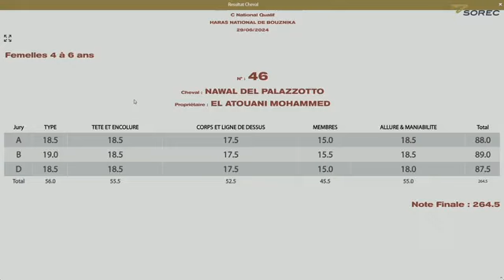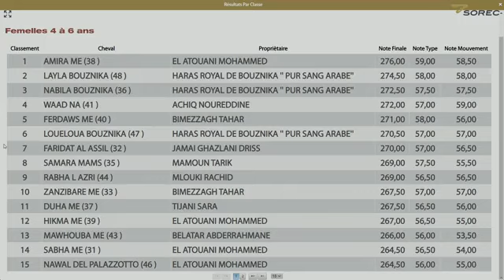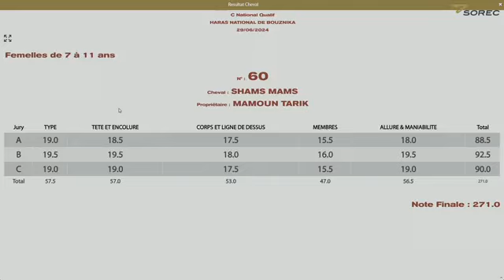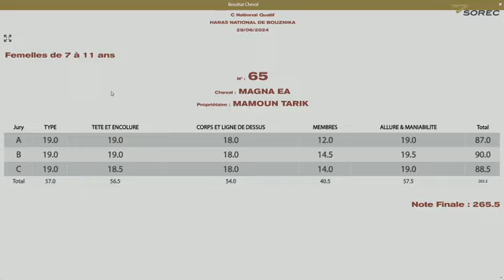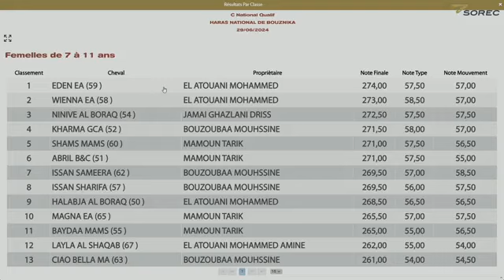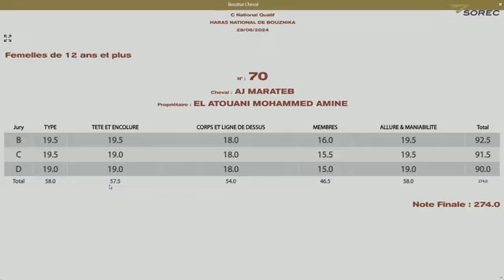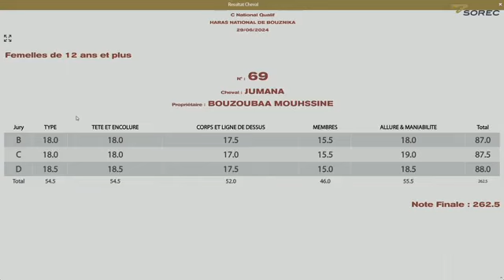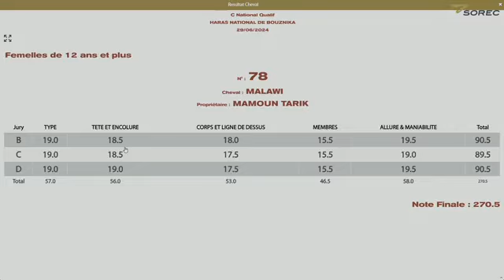Concours C National de Pur Sang Arabe , Bouznika, 2024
Vous voulez en apprendre plus sur le pur sang arabe ? Le pur sang arabe est une des races les plus appréciées dans le monde entier, aussi bien parce que c'est une des races les plus vieilles du monde que pour ses caractéristiques physiques et tempéramentales. Ainsi,  dans cette nouvelle vidéo de PlanèteAnimal nous vous parlerons en détails du Pur sang arabe et vous découvrirez quelques détails importants à propos de leur développement, de leurs caractéristiques physiques et de leur tempérament. Ainsi, vous verrez aussi quelques spécimens de pur sang arabe, des blancs et des noirs, et vous découvrirez pour quoi il est si aimé dans autant de cultures. Vous voulez en apprendre plus ? Continuez le visionnage de notre vidéo intitulée "Pur sang arabe - Origine, caractéristiques et tempérament", bonne vidéo à vous !

Comme à son habitude, le Salon du cheval organise un panel de concours équestres. Cette édition a connu une importante participation au Concours international Modèles et Allures  «A» des chevaux pur-sang arabes. Cette race de chevaux est reconnue comme une des plus majestueuses.

يرجى الاشتراك..